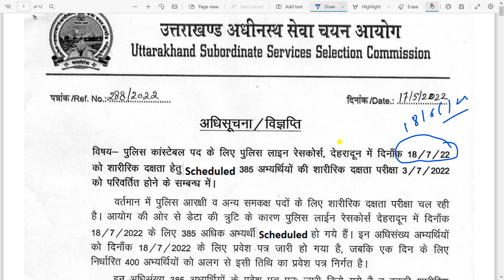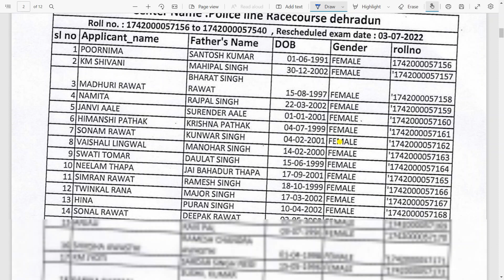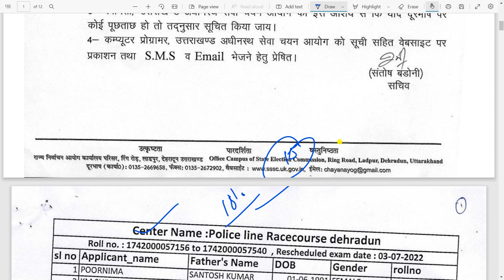उत्तराखण्ड पुलिस फिजिकल तिथि में बदलाव || आयोग ने किये गलत Admit Card जारी || UK POLICE NEW UPDATE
Your Query:-
UTTARAKHAND police bharti syllabus
uk police admit card 2022
uk police admit card
uksssc admit card 2022
uksssc police admit card 2022
uttarakhand police admit card 2022
uttarakhand police bharti
uttarakhand police form
application not found Uttarakahnd police Admit Card
uttarakhand police medical test
uttarakhand police admit card
police document physical uttarakhand
UKSSSC Police Constable Physical Test UKSSSC Police Constable Physical Date 2022
UKSSSC Police physical date 2022
UKSSSC Police Constable physical test date 2022
uttarakhand police bharti physical test uttarakhand police ka physical kab hoga
uttarakhand police constable bharti 2022, uttarakhand police physical 2022,
uttrakhand police physical date
uttrakhand police bharti update
uttarakhand police bharti
Uk police constable physical date 2022
Uk police constable physical date 2022 Uttarakhand police bharti 2022 Uttarakhand police physical
uksssc
uttarakhand police physical date
uk police physical date
uksssc news
uk police bharti 2022 physical date
uksssc update
uttarakhand police physical date 2022
uk police bharti 2022
ukssc
uksssc police constable Syllabus
uksssc vdo vpdo cut off
uttarakhand gk
uttarakhand police constable physical kab ho...
uttarakhand police ka physical kab hoga
uksssc vdo cut off 2021
uksssc vdo expected cut off
uk patwari exam date 2021
uk police new update
uk si physical test
uk vdo cut off 2021
uttarakhand police bharti 2022
uttarakhand vdo result 2022
lekhpal exam date 2022
lower pcs uttarakhand
patwari exam date 2022 uttarakhand
police physical test
uk lower pcs result 2021
uttarakhand police physical kab hoga
uttarakhand police physical test
uttarakhand vdo cut off 2021
uttarakhand vdo result 2021
uttarakhand vdo vpdo cut off
vdo cut off 2021 uttarakhand
vdo cut off uttarakhand
bandi rakshak physical